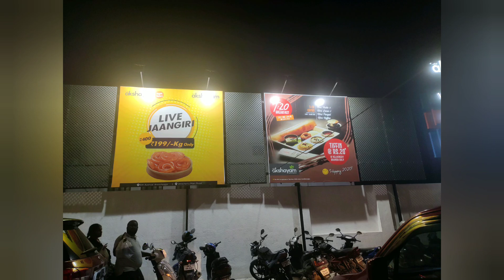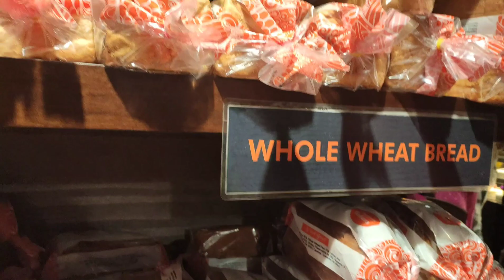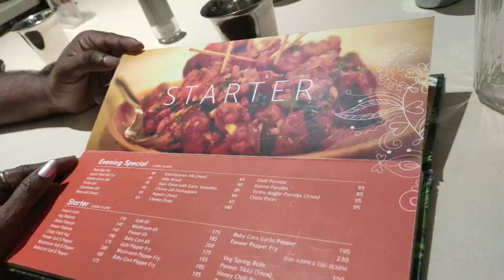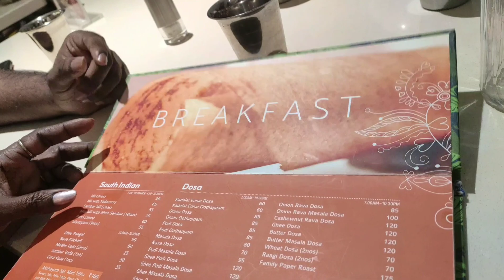New year's eve @akshyam-velachery 🥰😍😘 !! For all the vegetarians out there😁🥰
Hi my dear cutie tuties 😘🥰😍

I just happened to hop into this akshayam restaurant at velachery and personally found it to be really good🥰!! Will for sure be a good treat for all those vegie lovers 🥰😘

Location:NO 42, GRV CASTLE, 356, Velachery Main Rd, Navaneetham Nagar, Vijaya Nagar, Velachery, Chennai, Tamil Nadu 600042

Please do check in and let me know ur suggestions and reviews😁